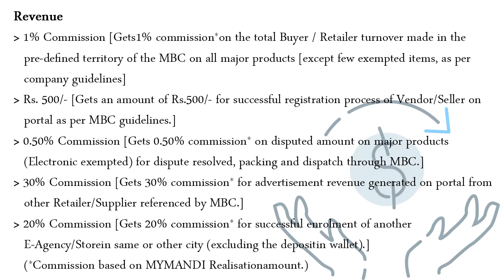MyMandi E-Commerce | Franchise Opportuities | Dream City Management India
MyMandi E-Commerce | Franchise Opportuities | Dream City Management India.  Start Earning Revenue by Opening MyMandi Business in Your Area .